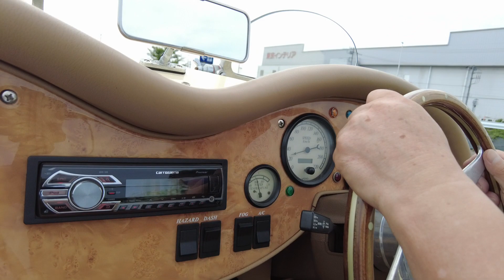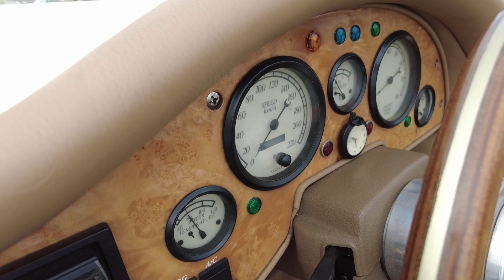Driving Movie 2006' TD-2000 Runs Cool!